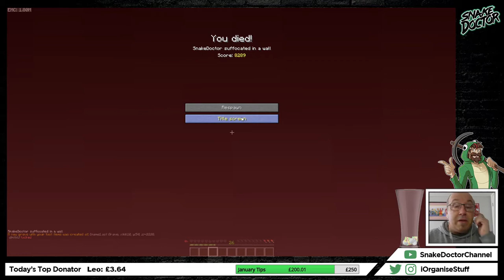IsolationCraft S6 [12] - THE EREBUS! (Ocean Outlast)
Catch this series live, twice a week over on my Twitch channel

If you want to have a go at the Ocean Outlast modpack,